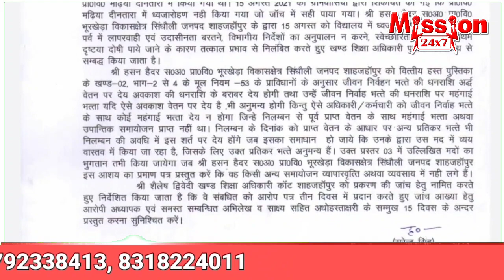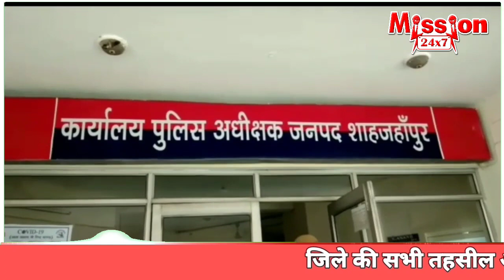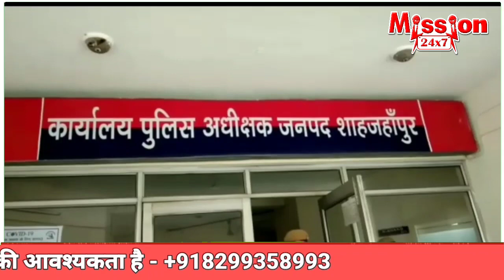शाहजहांपुर समाचार :- 7 PM